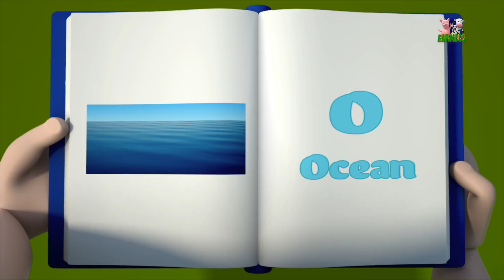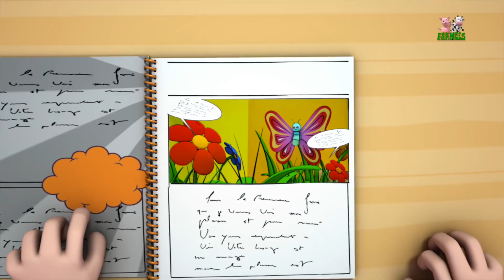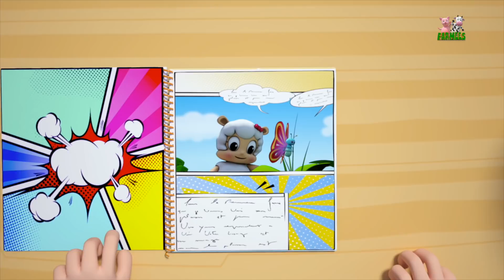The Bear Went Over The Mountain | Kindergarten Nursery Rhymes For Kids | Cartoon Song by Farmees